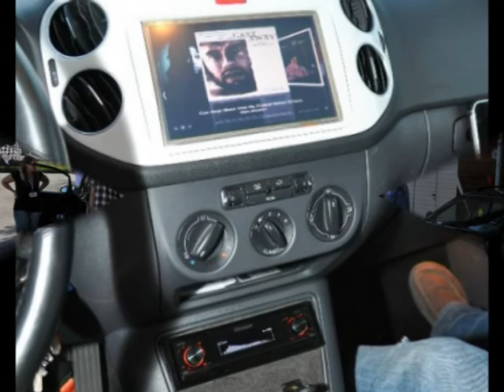Xdreamcrew@ Car Fever 10 Wichtrach